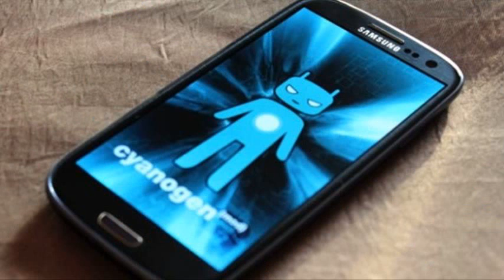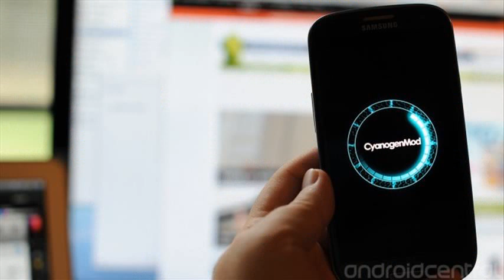cyanogenmod 10.1.0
cyanogenmod 10.1 0.2
cyanogenmod 10.1.0 download
cyanogenmod 10.1 error status 0
cyanogenmod 10.1 sc 06d
cyanogenmod 10.1 0 folder
galaxy 5 cyanogenmod 10.1 0.2